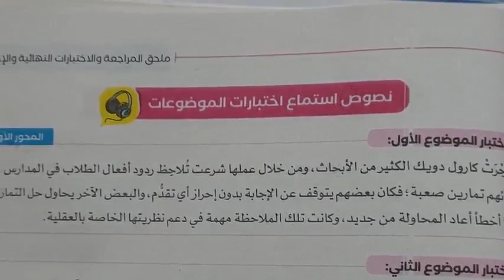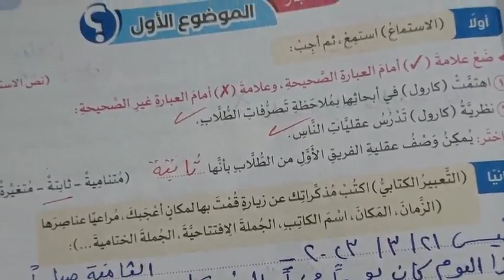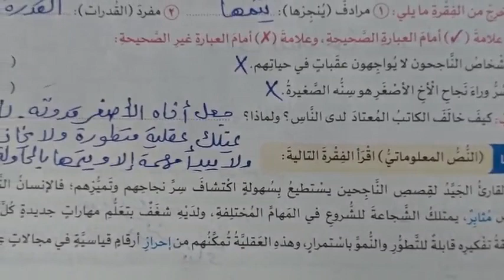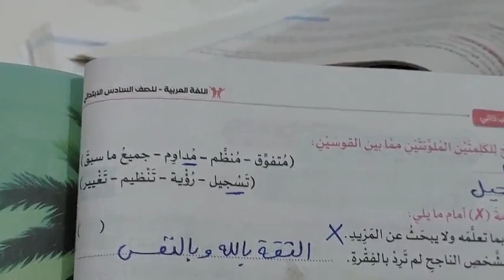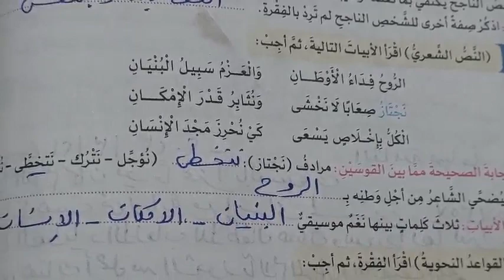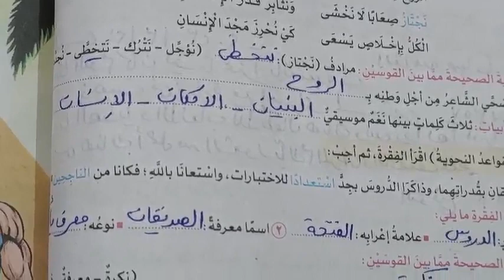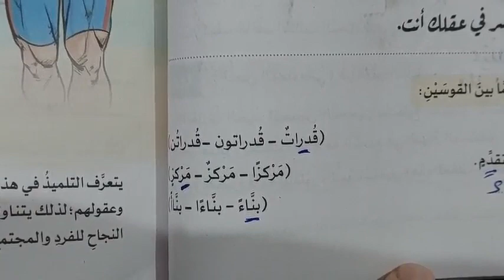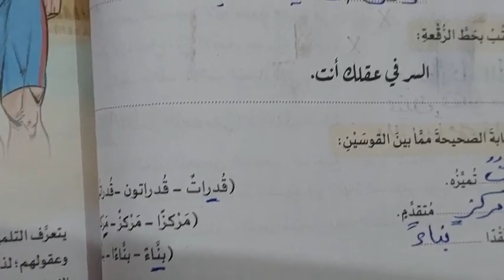حل اختبار الموضوع الاول صفحة 84/83كتاب سلاح التلميذ للصف السادس الابتدائيالترم الاول المنهج الجديد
لغة عربية